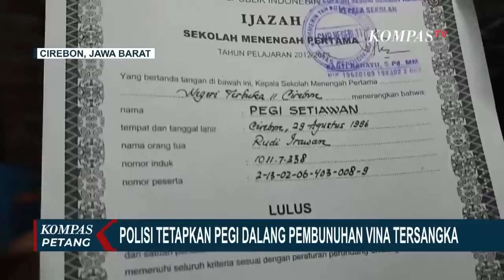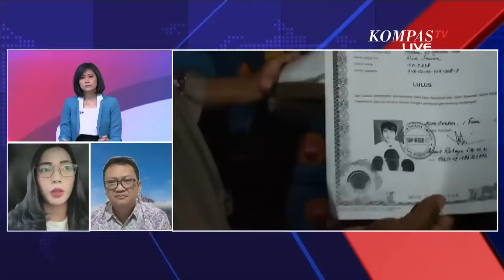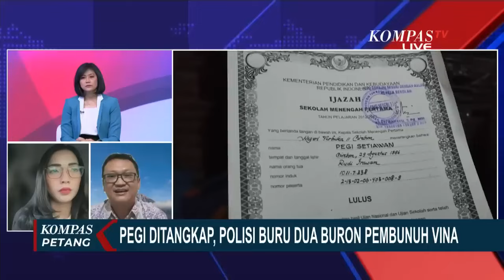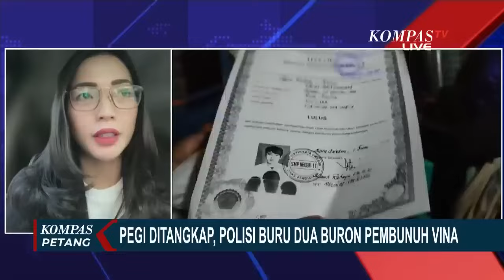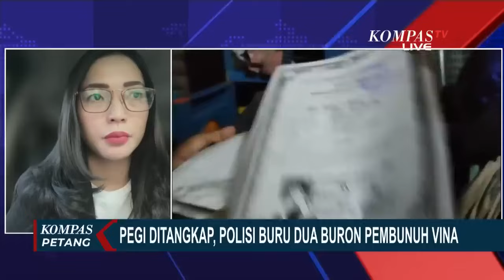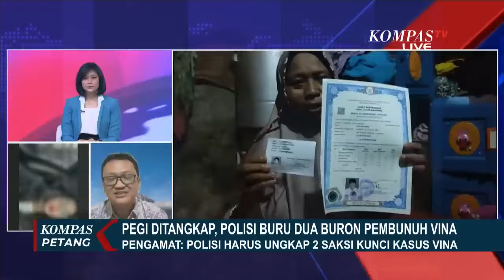Pegi Jadi Tersangka Otak Pembunuhan Vina dan Eky, Begini Kata Pengamat Kepolisian ISESS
CIREBON, KOMPAS.TV - Usai Pegi setiawan alias Perong menjadi tersangka otak pembunuhan Vina dan Eky, bagaiamana dengan pengejaran 2 buron pembunuh Vina lainnya?

Kita bahas Kuasa Hukum Keluarga Vina, Dewi Intan, Pengamat Kepolisian ISESS, Bambang Rukminto.